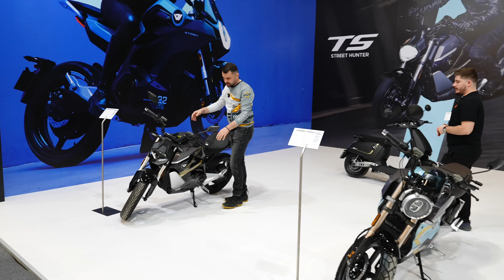Bunlar Coşmuş Anam! Spormoto Markaları Yenilemeye Doymamış / Motobike 2024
Motobike 2024'te  ikinci standımız, bünyesinde Ktm, Husqvarna,Gasgas ve VMoto markalarını barındıran Spormoto. Yenilikte sınırı tanımayan modeller var. Sadece tasarımda değil, Motor hacimleri devasa... Yorumlarınızı beklerim